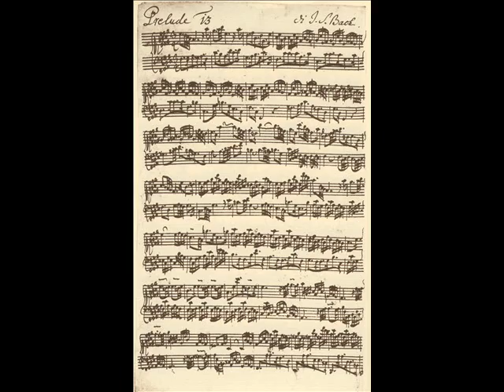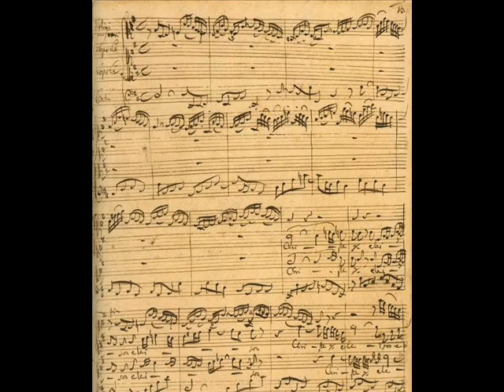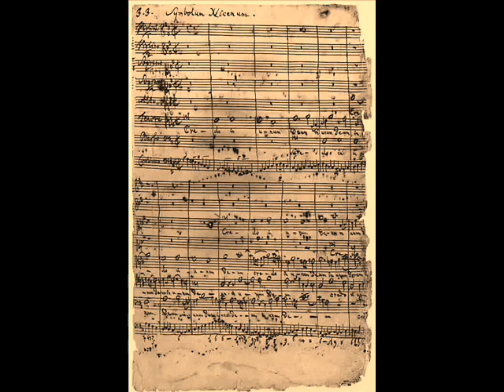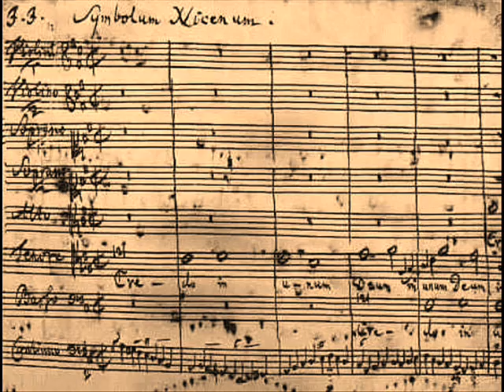J.S.Bach Sinfonia (Christmas Oratorio)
The Sinfonia from J.S.Bach's Christmas Oratorio, with the Munich Bach Orchestra conducted by Karl Richter.